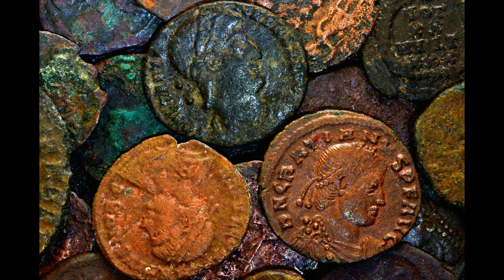Los dueños del mundo occidental (Breve Historia del Mundo)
Las provincias romanas - Carreteras y cañerías - Las legiones - Los dos Gracos - Pan y Circo - Mario - Los cimbrios y los teutones - Sila - Las guerras de los esclavos - Julio César - Las gerras de las Galias - Victoria en la guerra civil - Cleopatra - La reforma del calendario - Asesinato de César - Augusto y la institución imperial - Las artes.